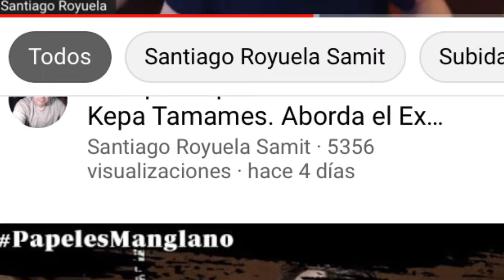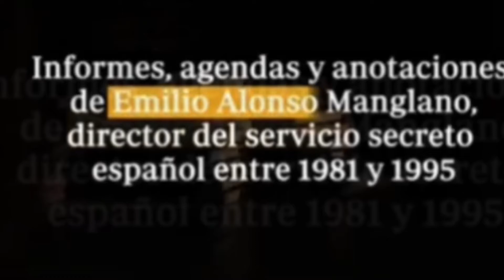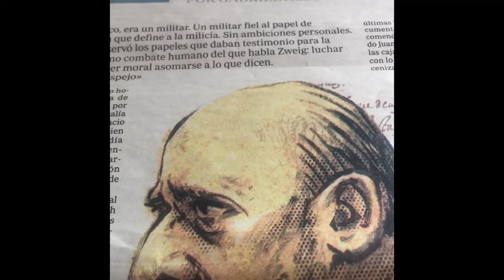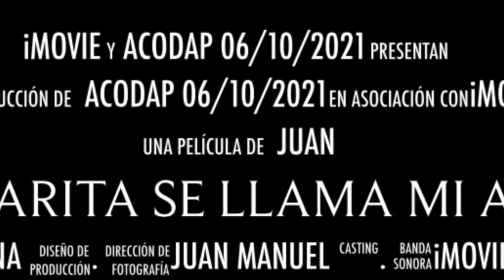Caja de Resistencia y Resonancia contra el abuso judicial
Si lo consideras también puedes colaborar con el mantenimiento de la caja de Resistencia con un Bizum al 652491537 Juan Molina